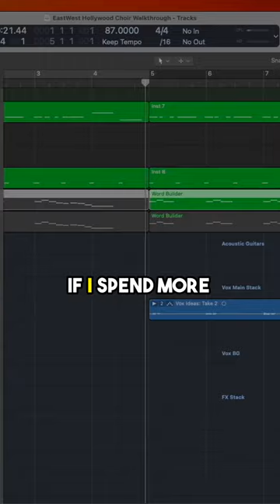Hollywood Choirs WordBuilder Feature" This Is Pretty Fascinating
Hollywood Choirs is great for adding depth to scores in films, TV, or games. You can make it sing any word in multiple language (customizable).

It’s got a detailed mic setup for precise sound shaping, perfect for any audio environment, including VR.

It’s more than just preset phrases; you control the dynamics and the realism. If you need that epic, cinematic choir sound. Definitely worth checking out for your next project.